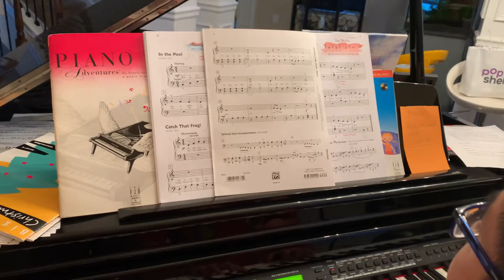Ethan tập dợt piano trước khi đi tham gia độc tấu 10/23/2021